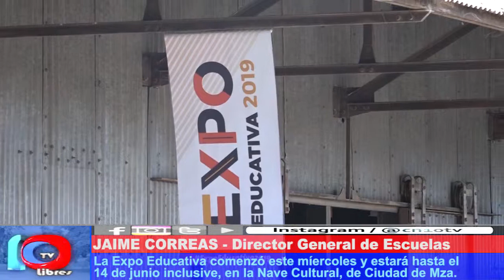INTEGRAR LA OFERTA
El Director General de Escuelas de la provincia, Jaime Correas, presenció la apertura de la oferta educativa de nivel superior y universidades en la Nave Cultural de la ciudad de Mendoza. En San Rafael se realizará el 19 de junio, de 9 a 14, en la Facultad de Ciencias Aplicadas a la Industria, Universidad Nacional de Cuyo.